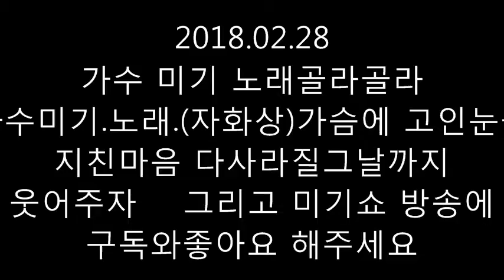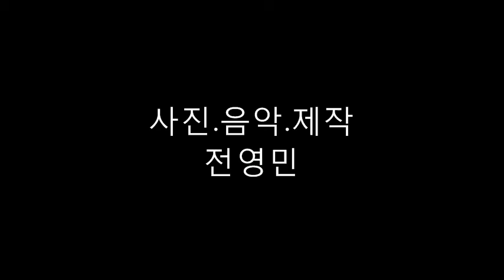미기님사진모아 동영상2018 02 28